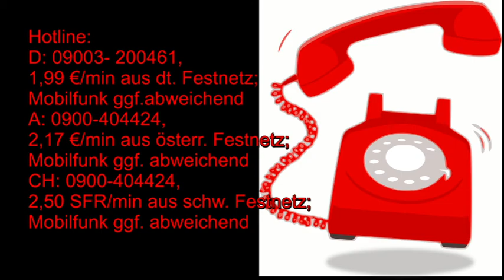Portaltag: 26.01.2021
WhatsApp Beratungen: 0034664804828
Bankverbindung: Banco Sabadell
Bild: shutterstock/Kostinz/Elisabeth Foster/indrus/MaDOSa/VizRad/Boiko Olha/defatima/Babin/Cernecka Natalja